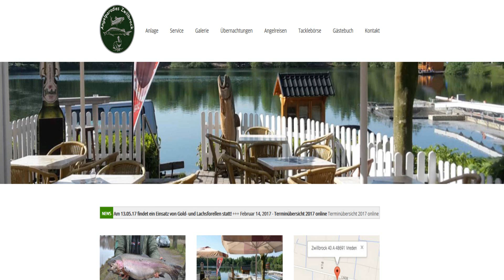AngelAnni im Angelparadies-Zwillbrock / Teil 1